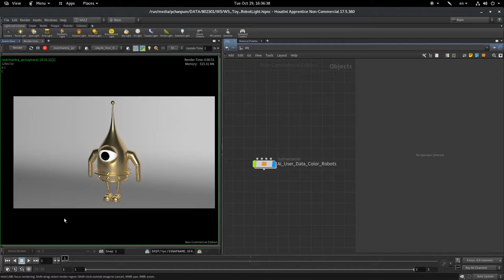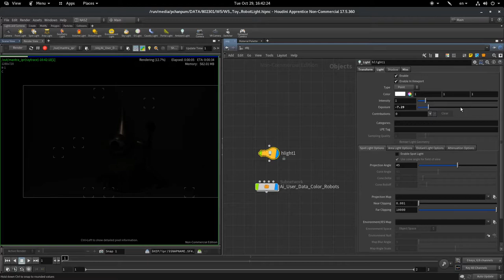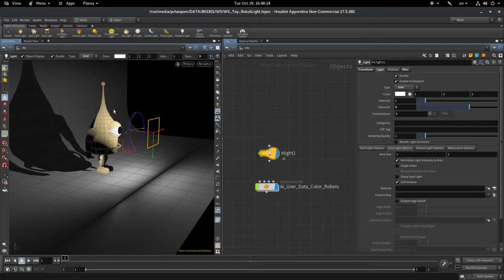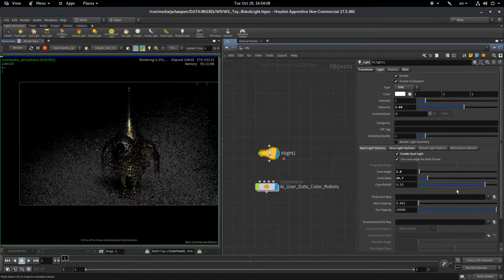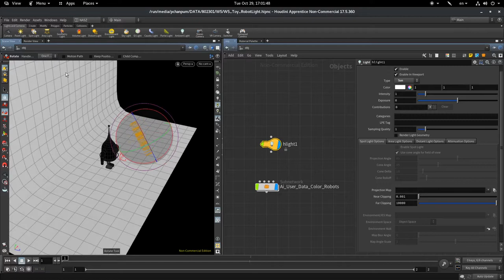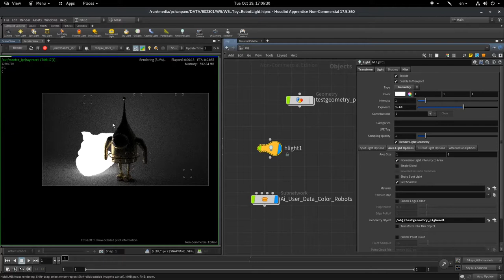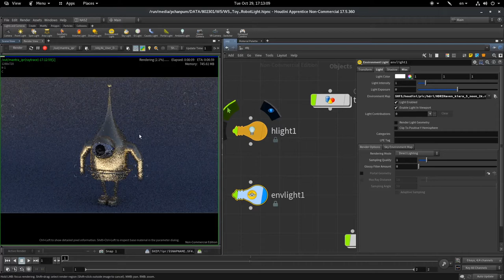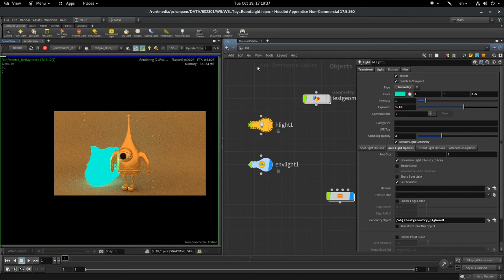HOU 101 วิธีการใช้งาน Houdini เบื้องต้น: Lighting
หลังจากที่เราได้เรียนรู้การสร้างลักษณะเฉพาะของวัตถุด้วย Material ไปกันแล้ว ขั้นตอนต่อไปคือการใส่แสงเงา จัดแสงให้กับตัวผลงาน 3D เพื่อให้เกิดความสมจริงและสวยงามครับ ในวีดีโอตัวนี้ผมจะพูดถึงการสร้างแสงเงาให้กับโมเดลและฉากของเรา โดยจะเน้นให้เห็นภาพรวมของ Node ที่ใช้ในการจัดการกับแสงเงาเบื้องต้น